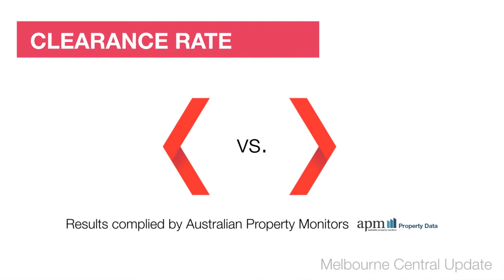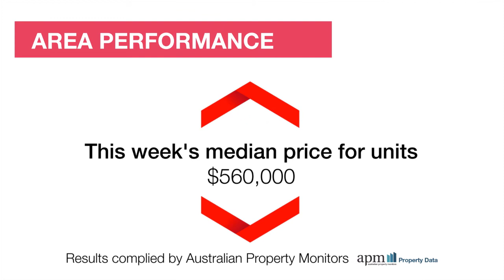Melbourne Central Market Wrap - 01/12/14 brought to you by Review Property